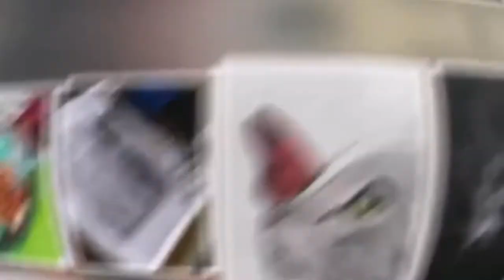Crushed Glass with Glitters Textured Abstract Painting "Treasure" | Geo ARTStig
as usual, I always create unique art using crushed glasses.